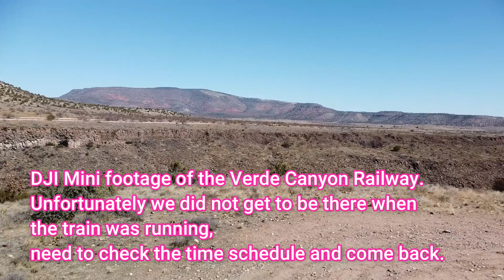SYCAMORE ROAD ATV RIDE PART ONE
This was a pleasant change from the 40 degree temperature in Flagstaff,  mid 60's in the Verde Valley.  This is Sycamore Canyon road outside of Clarkdale Arizona,  lots of small roads and a few rough areas,  you can ride all the way into the Sedona Redrock area from here.

This is only part one of the ride,  we hope you enjoy it enough to watch part two of the ride.  They are long videos,  I am still learning what is important on editing,  what to save and what to cut out,  I sped up some of the main road riding.